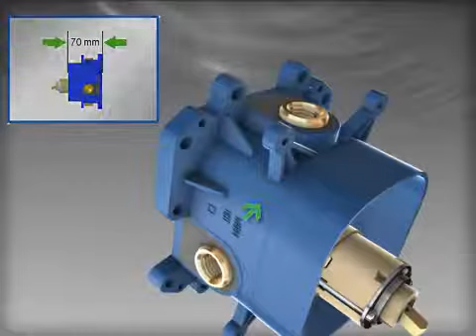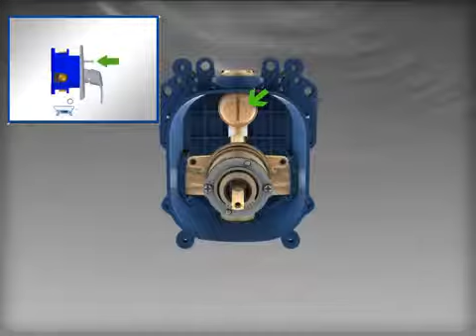Универсальный смеситель скрытого монтажа GROHE Rapido E (35501000)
Скрытый элемент GROHE Rapido E (35501000) гарантирует быструю и удобную установку настенного смесителя. Объединяя большинство деталей в корпусе на этапе производства, установка очень проста. Достаточно разместить скрытый часть в нужном месте, закрепить ее и подключить к водопроводу. Rapido E - это надежное изделие: центральным элементом является керамический картридж GROHE SilkMove, которая долгие годы будет радовать точностью и плавностью работы. А поскольку вы можете сочетать его с широким выбором внешних элементов GROHE, ничто не ограничивает возможности обустройства ванной комнаты, которую предоставляет GROHE Rapido E!